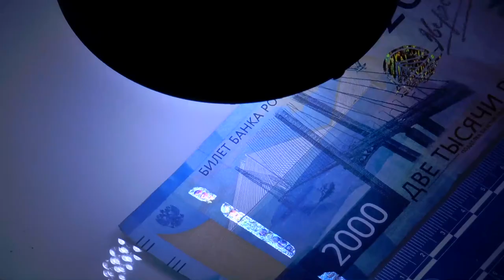Novoe oborudovanie eKTs